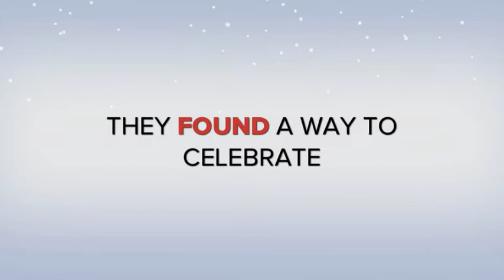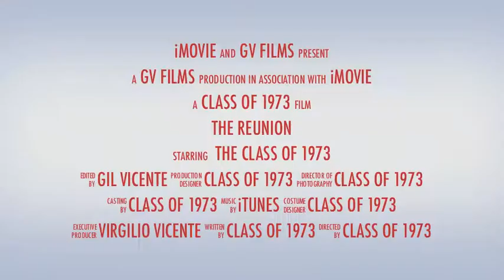ERJHS Class of 1973 - The Reunion @ GAH 2012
Class '73 coming together as one during ERJHS General Alumni Homecoming on February 25, 2012